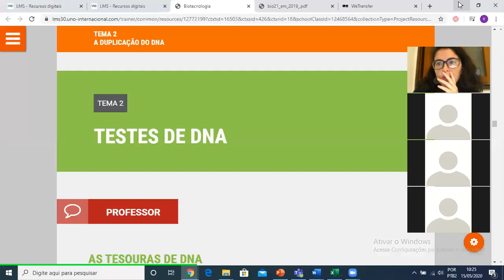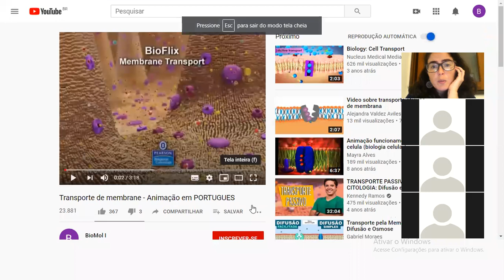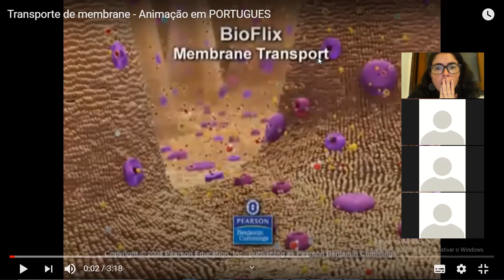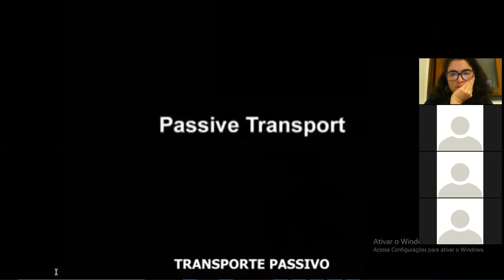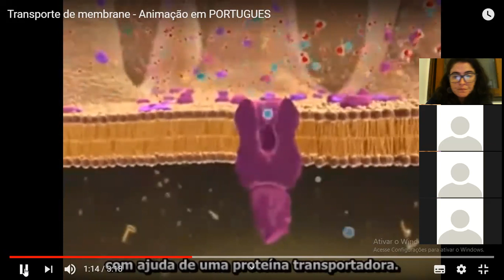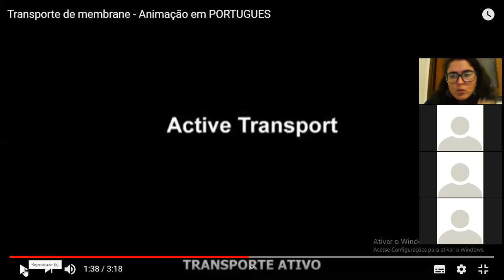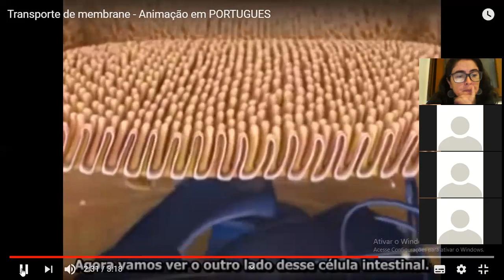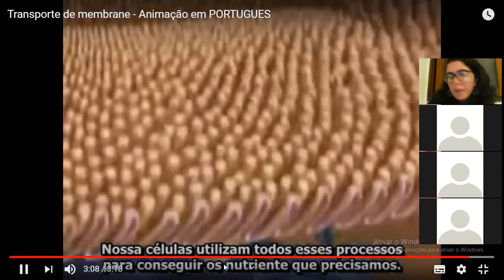1º Ano / Ensino Médio - Profª Camila